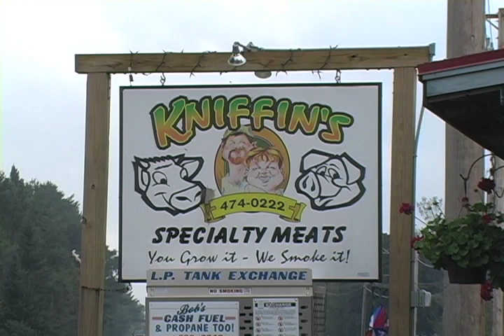Pine State Debate- Maine's Sanctuary Status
Erick Bennett and Beverly Cooper debate the decision of former Governor John Baldacci using an executive order to make Maine a sanctuary state and new Governor Paul Lepage's  decision to reverse it.  Hosted by Jarrod LeBlanc